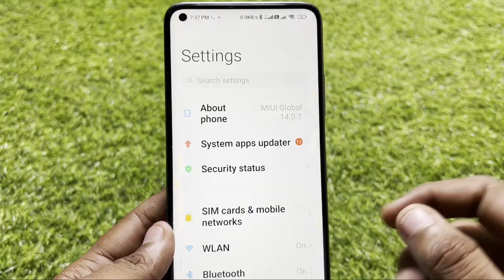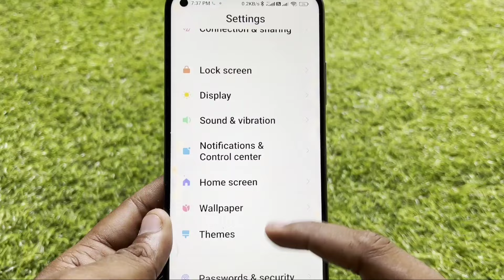Mobile Speaker Me Se Pani Kaise Nikale || Mobile Ke Speaker Me Pani Chala Gaye Toh Kya Kare